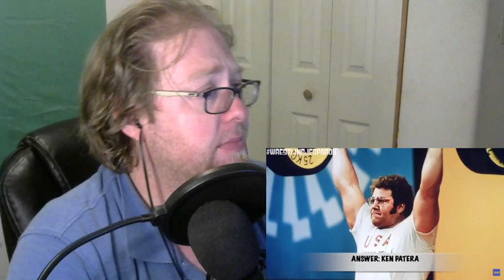testing my wrestling knowledge 17